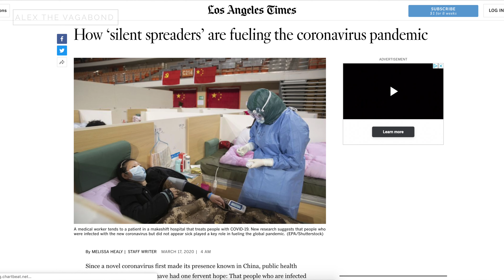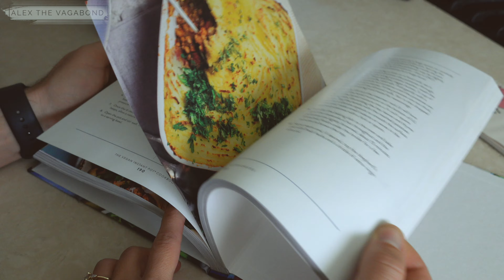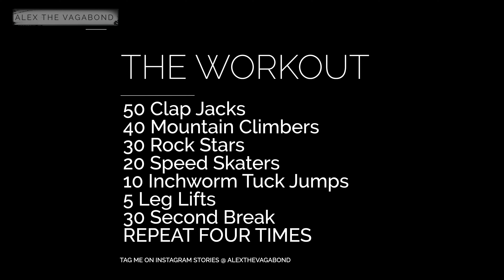30 Minute FULL BODY Home Workout | (NO GYM EQUIPMENT!)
If you're staying at home, either for voluntary virus self-quarantine or you need a quick and efficient workout but can't make it to the gym,  doing these 5 exercises for 30 minutes makes for 1 simple and effective home workout routine.

Tell me how you're holding up during this unique time?  I'm here to help.

I'm Alex, I'm a travel filmmaker, photographer, and TV host.   On this channel, I'll share some travel vlogs, practical inspirational videos from lessons I've learned in my life and photography/ filmmaking tips to help you learn new skills and grow your creativity.